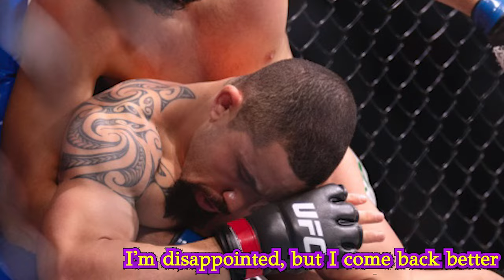Teeth were moved in’ Aussie star Robert Whittaker explains freak injury after ‘violent’ UFC loss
Injuries, weight-cutting issues and inactivity had restricted Khamzat Chimaev to just two fights in the past two years and slowed the momentum of the UFC’s biggest hype train.

But the undefeated Russian exploded back onto the scene in emphatic fashion, positioning himself for a potential shot at the middleweight champion after defeating Robert Whittaker in the UFC 308 co-main event on Sunday.

Whittaker looked to have fallen out of the middleweight title picture after a second-round TKO loss to current champion Dricus du Plessis, only to storm back into contention with two-straight wins this year.

But he was no match for Chimaev on Sunday, with Chimaev securing what Jon Anik described in commentary as “one of the most violent submissions” the UFC has seen.

It was the first time Whittaker had been submitted in his career and came in sudden fashion, with the Australian seemingly handling the early adversity well after Chimaev took him down.

But a face crank forced Whittaker to tap quickly, with Chimaev telling Hall of Famer Daniel Cormier after the fight that he heard the Australian’s jaw crack.

“Holy cow. I think he messed up his jaw,”
Whittaker later released a statement via Instagram, explaining the injury to fans.

“Thank you everyone for all the love and support. It’s a tough gig sometimes but that’s the business,” the Australian wrote.

“Big congratulations to Khamzat, he was the better man tonight and that’s all there is to it. I felt great, everything was on point and I was ready. My jaw is good, but my teeth were moved in. It’s a good excuse to fix them properly now haha.
“I’m disappointed, but I come back better from every setback and every challenge so this is no different. I want to thank my team and everyone who supported me to get here. Time to go spend time with the family for a bit. Be back soon.”
The win left no doubt Chimaev should be next in line for a title shot against champion Dricus du Plessis, although speaking with Main Event’s Niko Pajarillo this week, UFC boss Dana White poured cold water over that idea.

“I don’t know about that,” dana White said when asked if the winner would pass Sean Strickland in the queue for the next shot.

“To talk about jumping guys in the line right now, let’s see how the fight plays out.

“We gotta see how it plays out before we start talking about jumping lines, who would get the next title shot.
“But in this division, this is the baddest fight you could possibly make right now. So whoever wins, it’s a good thing for them.”

Obviously Chimaev did it in such emphatic fashion that White may have no choice.

“No one wants to fight with me. All the champions are running from me,” Chimaev said after the fight.

(This video is fully completed all youtube monetisation and copyright policies and this video is for educational and entertainment purpose)